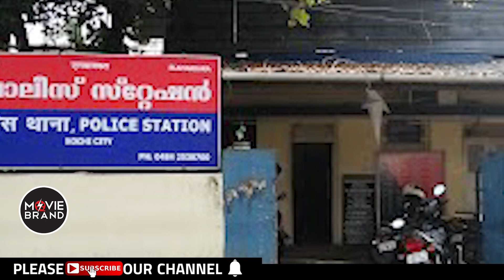dileep | ആത്മഹത്യാ പ്രേരണ കേസിലെയും പ്രതി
കണ്ണൂര്‍ സ്വദേശിനിയായ യുവതിയാണ് എളമക്കര പോലീസ് സ്‌റ്റേഷനില്‍ ബാലചന്ദ്ര കുമാറിന് എതിരെ പരാതി നല്‍കിയത്. 2011ല്‍ കൊച്ചിയില്‍ ഒരു ഗാനരചയിതാവിന്റെ വീട്ടില്‍ വെച്ച് ബാലചന്ദ്ര കുമാര്‍ പീഡിപ്പിച്ചു എന്നായിരുന്നു പരാതി. കേസില്‍ അന്വേഷണം പോലീസ് വൈകിപ്പിക്കുകയാണ് എന്നും പരാതിക്കാരി ആരോപിച്ചിരുന്നു. ബാലചന്ദ്ര കുമാറിനെ അറസ്റ്റ് ചെയ്യാന്‍ പോലീസ് തയ്യാറാകുന്നില്ലെന്ന് കാട്ടി പരാതിക്കാരി മുഖ്യമന്ത്രി പിണറായി വിജയന് നേരിട്ട് പരാതി നല്‍കും എന്നും വിവരമുണ്ടായിരുന്നു...